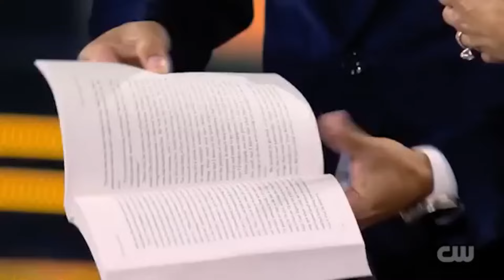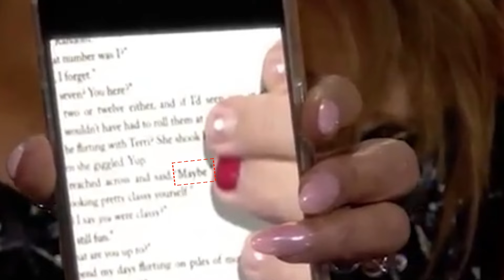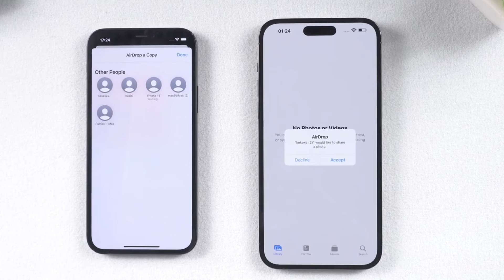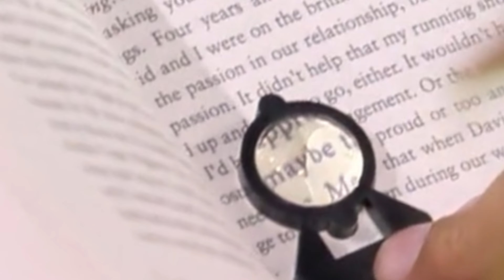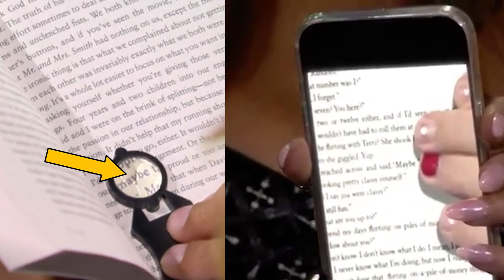Vinny Grosso Magic Secret Revealed | ACE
You are about to witness an incredible magic trick and the secret behind it that will leave you amazed. This mind-boggling performance features the renowned magician Vinny Grosso.